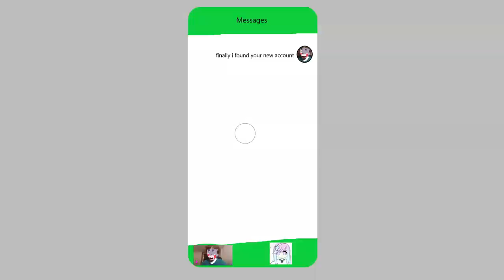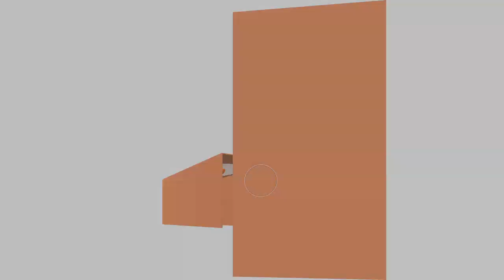horror story read description please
im promise it is joke aaron didnt die but this video shows the tracking phones is creepy but is little funny